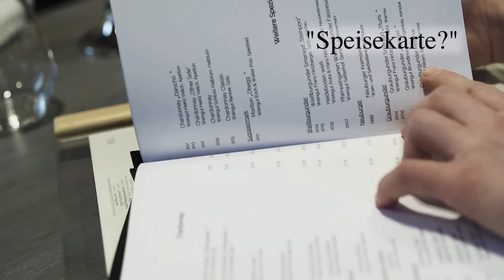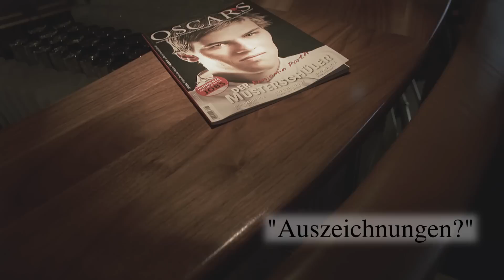Benjamin Parth – Portrait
Der Küchenchef der "Stüva" im Hotel "Yscla" lädt ein, einen Blick in den Alltag des mehrmals ausgezeichneten Kochs zu werfen. Er erzählt von Vorlieben seines Berufs bis zu Schwierigkeiten, die das Küchenchefdasein in Ischgl mit sich bringt. Dieses und vieles Weitere erfährt man in diesem tiefen Einblick in sein Leben und seinen Beruf.